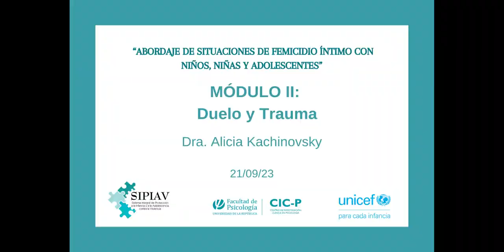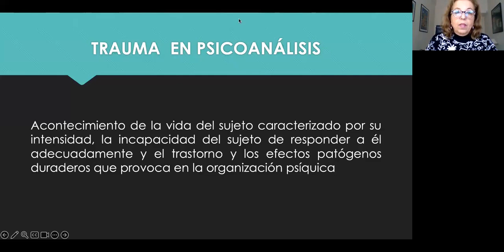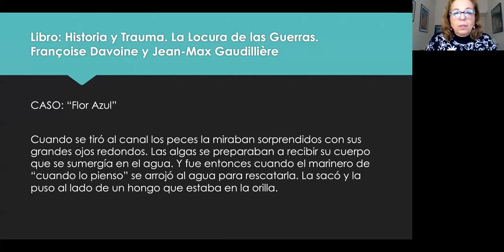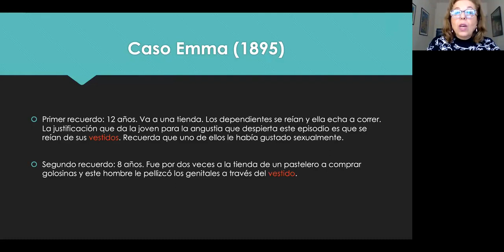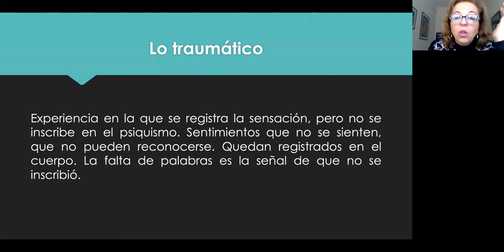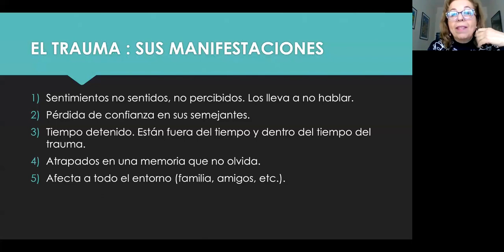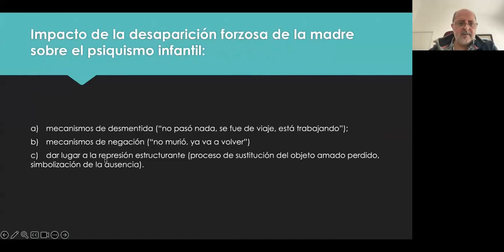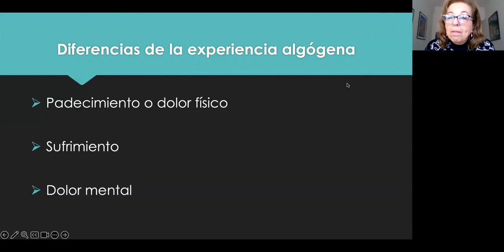Curso virtual "Abordaje de situaciones de femicidio intimo con niños, niñas, y adolescentes"21.09.23